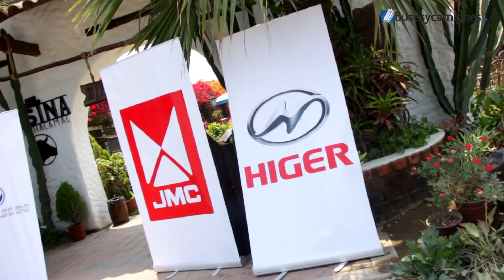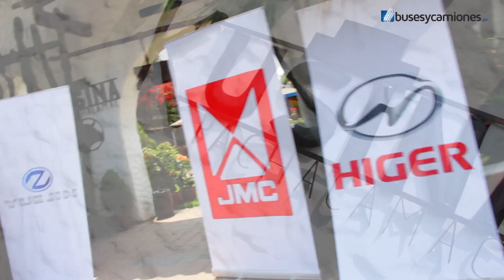Lanzamiento de Indumotora Comerciales en Perú l Video en Full HD l Presentado por BUSESYCAMIONES.pe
Presentamos a Perú el lanzamiento del grupo Indumotora Comerciales. En el enlace que compartimos a continuación, pueden encontrar más detalles

Términos Relacionados:
"Indumotora"
"Indumotora Perú"
"Indumotora Comerciales Perú"
"Lanzamiento de Indumotora Comerciales en Perú"
"Higer"
"JMC"
"Yuejin"
"DFSK"